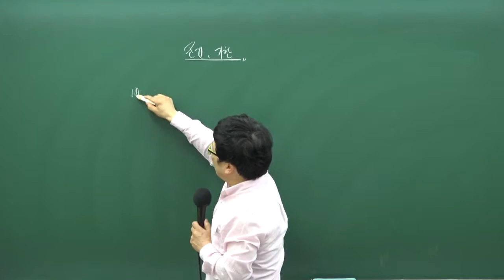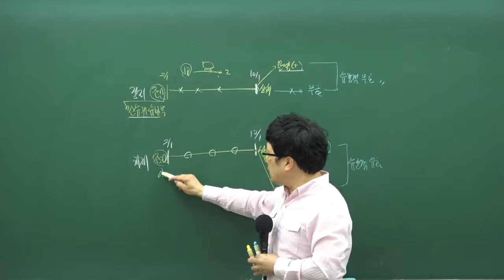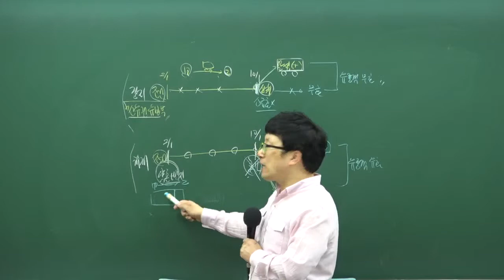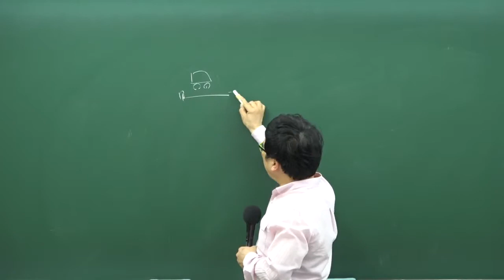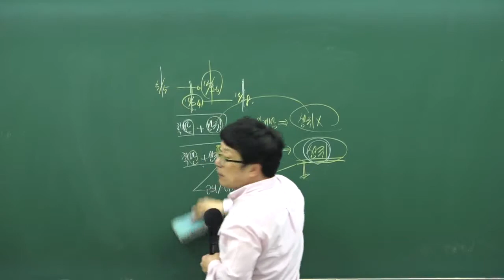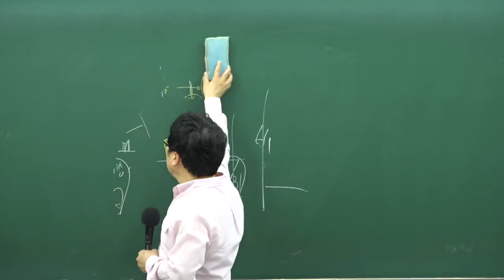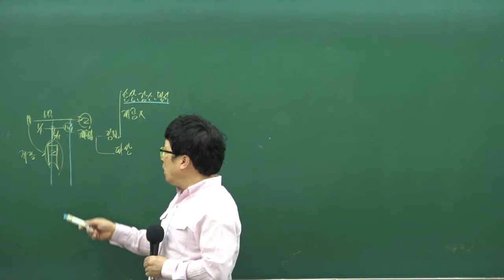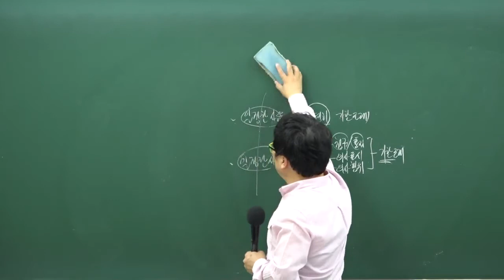[민법32강-조건,기한]구리,남양주공인중개사학원 공인중개사 민법및민사특별법 무료인강 박기인교수님 추천